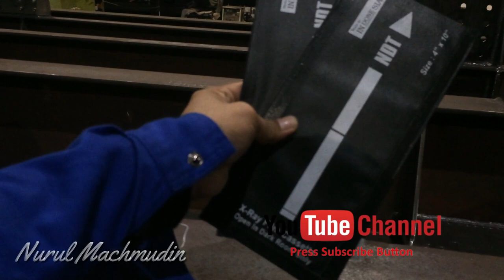Tips NDE l Radiography Testing l Rahasia SettingCamera - Crank Cable Ir.192 l part 02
Inspection of welding
The beam of radiation must be directed to the middle of the section under examination and must be normal to the material surface at that point, except in special techniques where known defects are best revealed by a different alignment of the beam. The length of weld under examination for each exposure shall be such that the thickness of the material at the diagnostic extremities, measured in the direction of the incident beam, does not exceed the actual thickness at that point by more than 6%. The specimen to be inspected is placed between the source of radiation and the detecting device, usually the film in a light tight holder or cassette, and the radiation is allowed to penetrate the part for the required length of time to be adequately recorded.